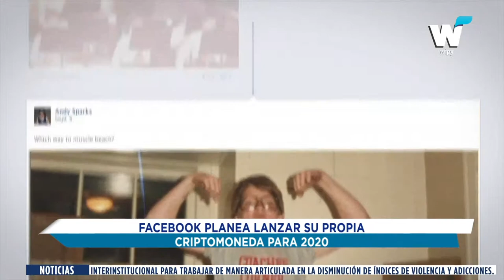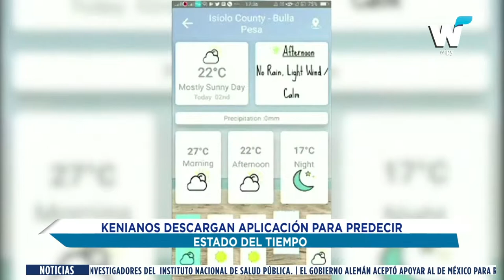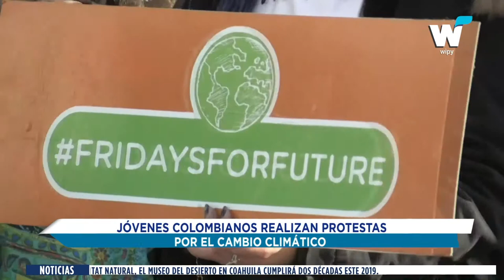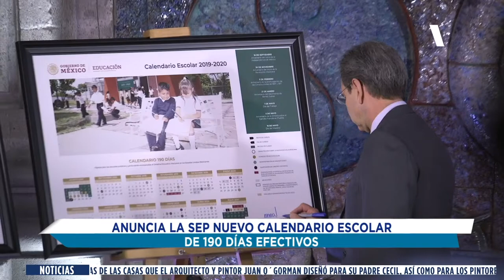NOTICIAS DEL 27 DE MAYO